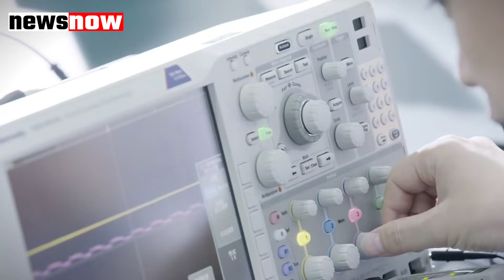लदने लगे चीन की दादागिरी के दिन, ऑस्ट्रेलिया ने एक ही झटके में जिनपिंग को पिला दिया पानी